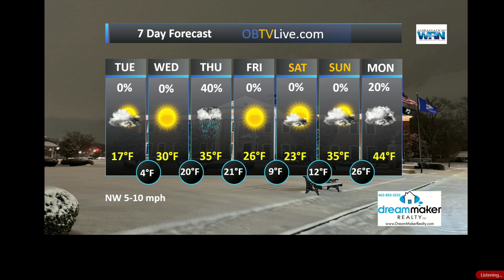Dream Maker Realty Jan 16 2024